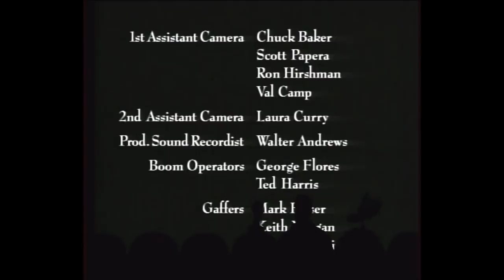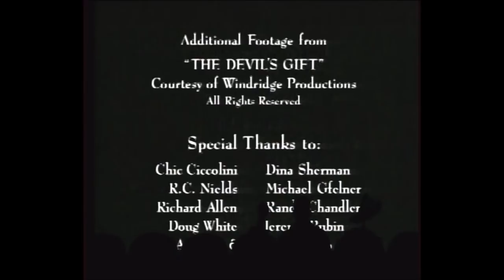OverScore for MST3K #1003: MERLIN'S SHOP OF MYSTICAL WONDERS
Original run time: 92 minutes. OverScore 227.
"My Too Sense"
whilst slightly better than other "not pieced together" movies such as MONSTER A-GO-GO, JUSTICE LEAGUE or SOLO: A STAR WARS STORY, (just kidding, i aint paid to see a stars war movie since episode three.) MERLIN'S SHOP OF MYSTICAL WONDER did accurately predict the death, and eventual rebirth by just saying "no he didn't" ( well actually, i believe the boy said "my butt" but let's not split wookie hairs.) of the 'wonky' (that's huttese.) Chewbacca. don't bother trying to find it in this edit, it aint there. go buy the full episode at Rifftrax.com and listen real careful right before the AT-AT scene. it's spooky, gave me goosebumps. either that or michael moorecock and disney saw MERLIN'S SHOP OF MYSTICAL WONDERS and thought no one would notice if they stole those children's ideas. (can you kids say "lawsuit"?) they apparently aint count on how many skill points i have in Perception. (the simpering fools.) yep, that's right suckas... i just out-nerded ALL of you. take that, Potterheads and Trekkies/Trekkers.

now.